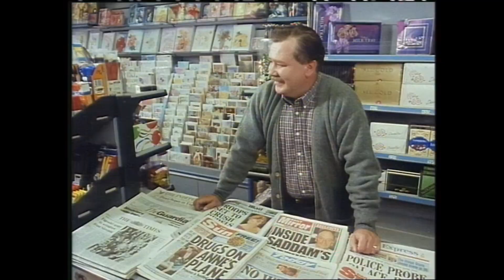Mr Popular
hale and pace comedy clip segment mr popular
gareth hale norman pace from the tv series show